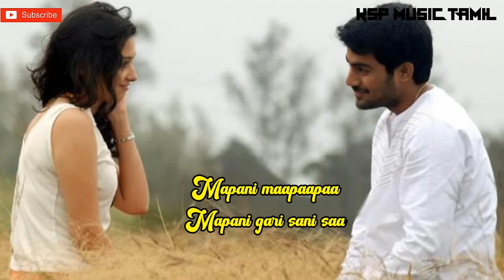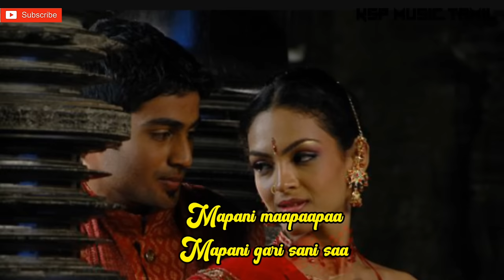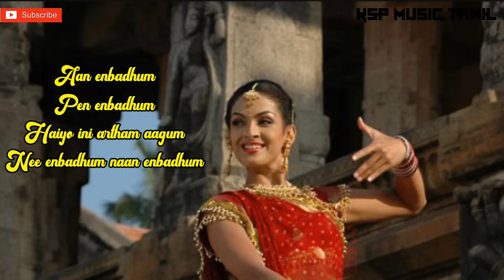KANA KANGIREN LYRICS SONG | Ananda Thandavam | G.V Prakash | KSP MUSIC TAMIL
Movie: Ananda thandavam,

Song: kana kangiren

Singers: Subha mudgel, Nithya Sree Mahadevan, vinitra,

lyrics: vairamuthu